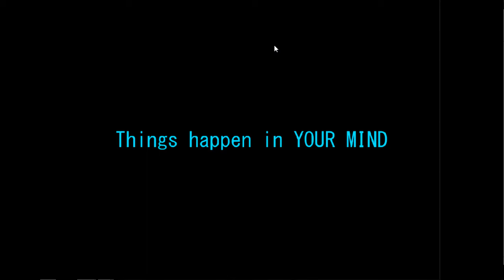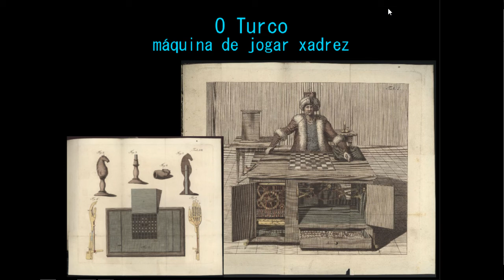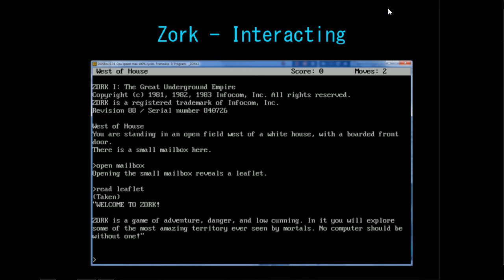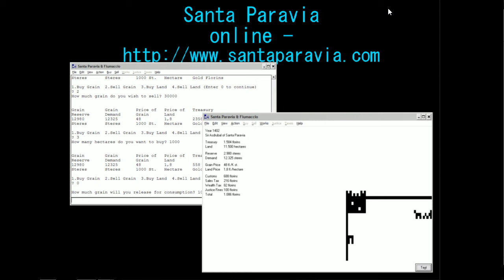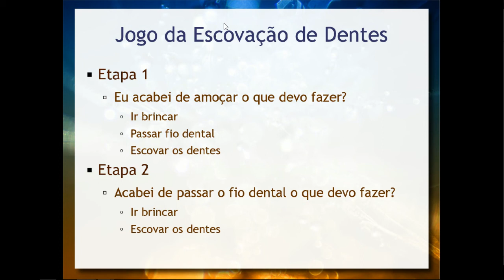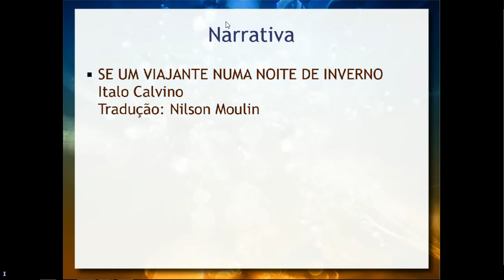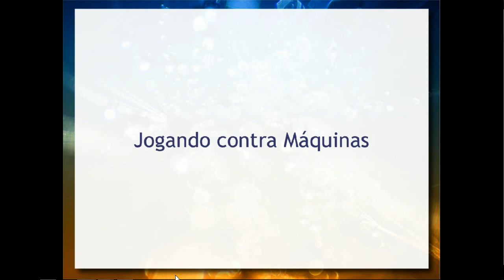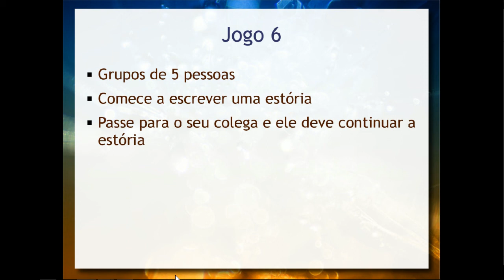Narrativa de Jogos / Muito com Pouco - Aula 03 / parte 3 - Educação e Tecnologia 2017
Continuação de série sobre Jogos, Tecnologia e Educação. Nesta parte é tratada a questão da narrativa nos jogos, com um enfoque na maneira como jogos antigos de computador tinham poucos recursos visuais e precisavam trabalhar no imaginário e na narrativa. Também é apresentado um jogo em que um começa uma estória e o próximo continua. Uma versão mais estendida da maior parte desta tema é tratado na minha palestra “Games - Como fazer Muito com Pouco (Meeting JAM 2015)”